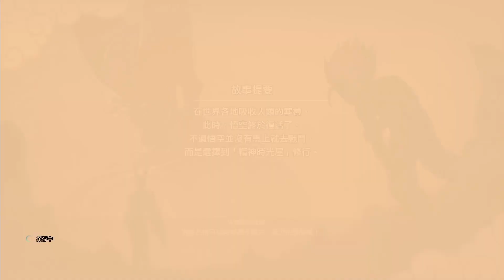龍珠卡卡洛特 (DragonBall-Kakarot) - 人造人篇- 破壞實驗室 日語中文字幕